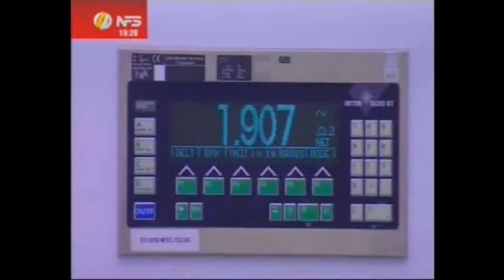Actavis og útrásin í Kompási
Kompás 4. desember 2005